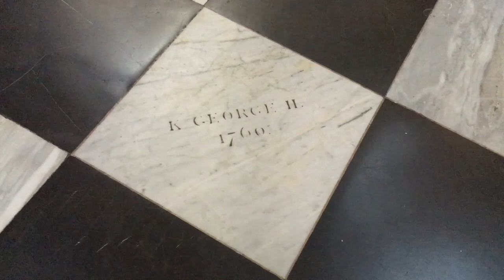Handel's Coronation Anthems live in concert (September 2018)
Jane Glover leads the Music of the Baroque Chorus & Orchestra in three of Handel's magnificent Coronation Anthems: "Zadok the Priest," "My heart is inditing," and "The King shall rejoice." Glover also provides commentary on the music from Westminster Abbey and her home in London. For more virtual content from Music of the Baroque, including an interview with Glover and Sir John Eliot Gardiner,